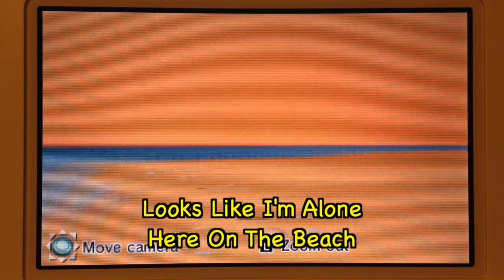Tomodachi Life Funny Moments Part 14: Rejection - Chocolate Milk Gamer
This is the stupidest thing I have ever done.